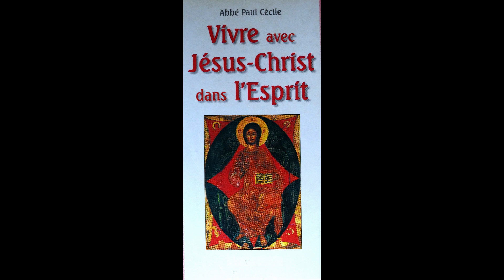le 13/03 - Les Pensée du Jour de Jésus Christ - du 13 Mars !